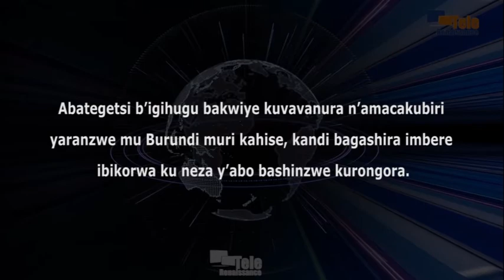Abategetsi basabwa gukurikiza iragi rya Rwagasore, kuko we yaharanira ubumwe bw’Abarundi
Kuri uno wa kane, ni ho hibukwa imyaka 61 iheze umuganwa Ludoviko Rwagasore agandaguwe, mu gihe yariko aharanira ukwikukira kw’Uburundi. Mu nkuka y’imisa yabereye muri Cathédrale Regina Mundi, Musenyeri Gervais Banshimiyubusa, umwungere wa Diyoseze ya Bujumbura, yasavye abategetsi b’igihugu gukurikiza iragi rya Rwagasore kuko we yashira imbere ubumwe bw’Abarundi, abasaba kuvavanura n’amacakubiri yaranzwe mu Burundi muri kahise. Musenyeri akaba yasavye abategetsi b’igihugu gushira imbere ibikorwa ku neza y’abo bashinzwe kurongora.